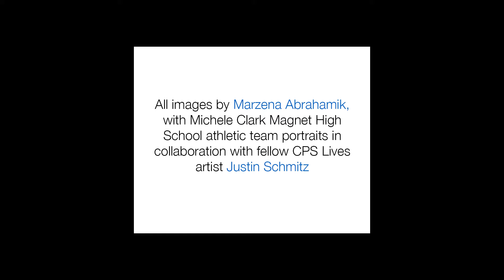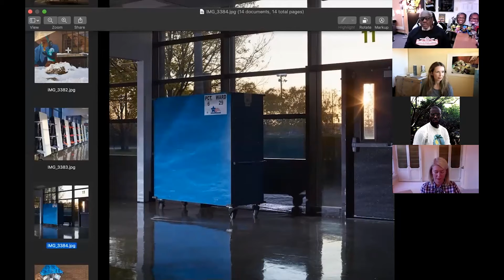Getting Ready To Bloom: The Future of Art and Education Highlight Reel